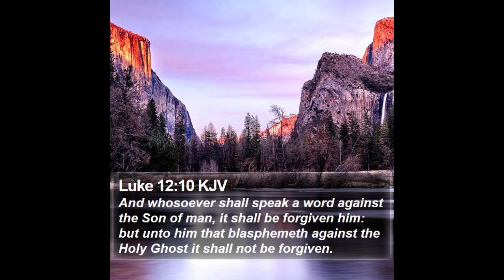Damar Hamlin Jacket is Blasphemous!! by Explosive Truth